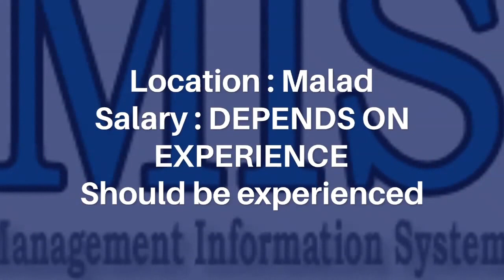Urgent requirement for AM MIS / WFM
Location : Malad
Salary : DEPENDS ON EXPERIENCE
Should be experienced
Immediate joiner required
AM MIS / WFM के लिए तत्काल आवश्यकता
स्थान: मलाडी
वेतन : अनुभव पर निर्भर करता है
अनुभवी होना चाहिए
तत्काल जॉइनर की आवश्यकता